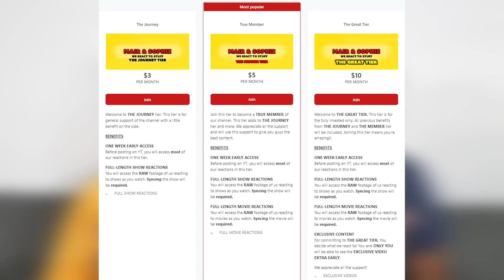RUSH HOUR (1998) REACTION | FIRST TIME WATCHING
Hey guys, we're excited to start this journey, but we need your help. We know our potential is high, and we will work hard to release the best reaction videos for your enjoyment.